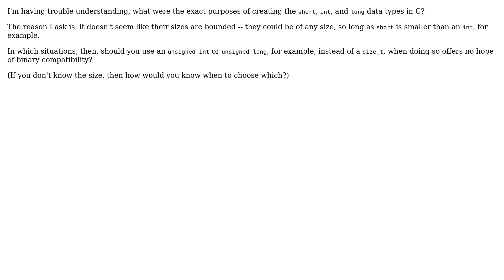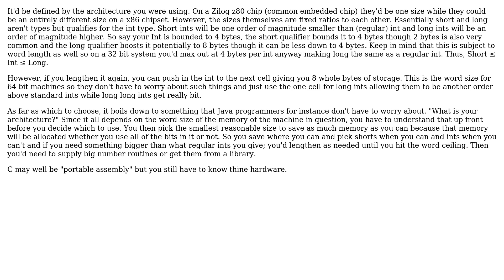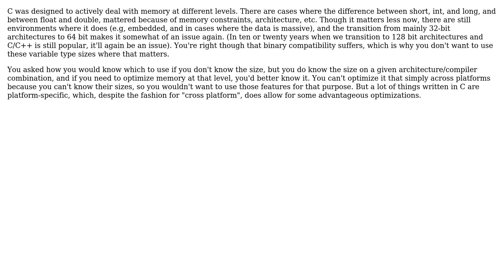Software Engineering: Why were short, int, and long invented in C? (4 Solutions!!)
Software Engineering: Why were short, int, and long invented in C?

With thanks & praise to God, and with thanks to the many people who have made this project possible! | Content (except music & images) licensed under CC BY-SA | Music | Images & others | With thanks to user yoozer8 user user541686 user supercat user kylben user Jeff Grigg and the Stack Exchange Network Trademarks are property of their respective owners. You are responsible for your own actions.